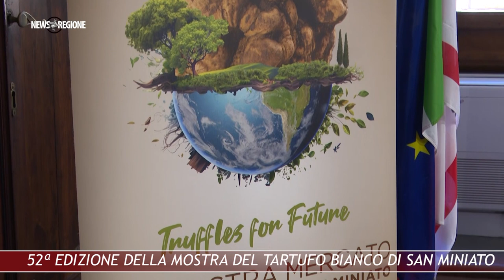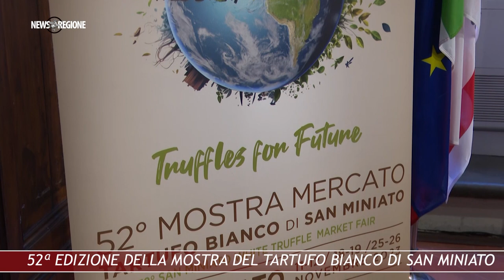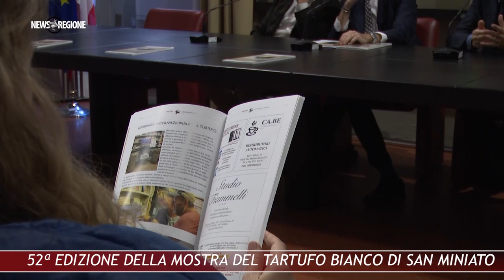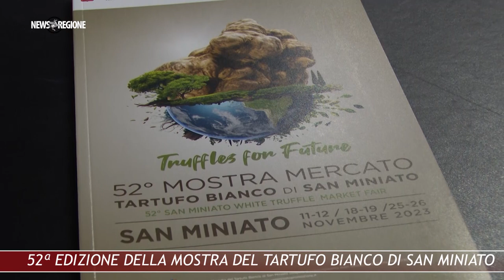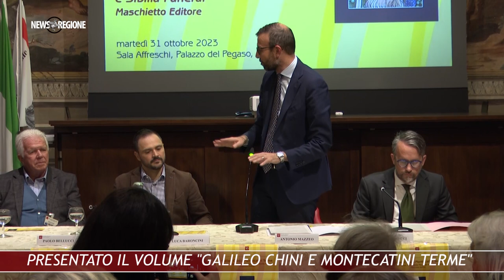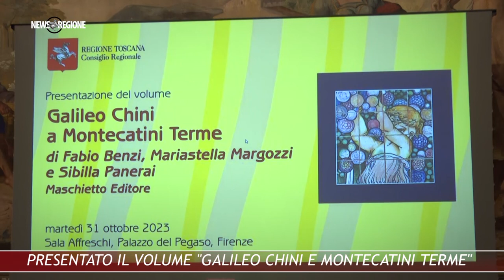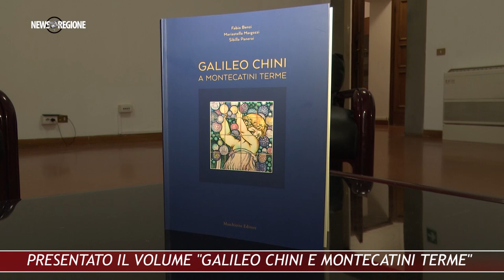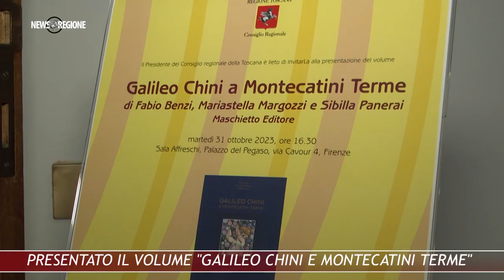Canale 88 NEWS REGIONE 40 10 NOVEMBRE